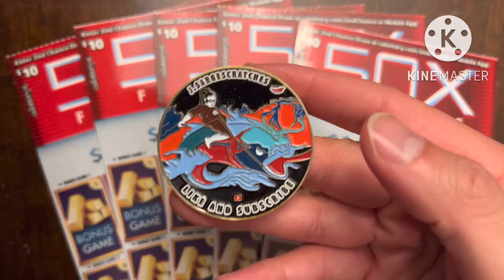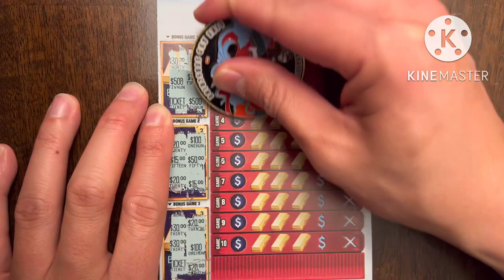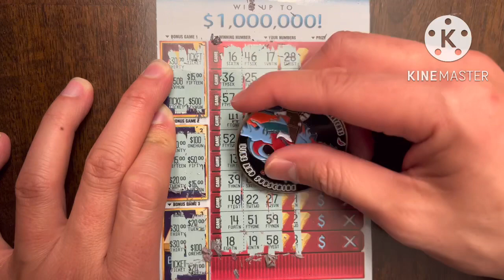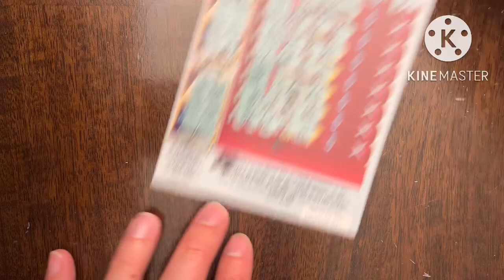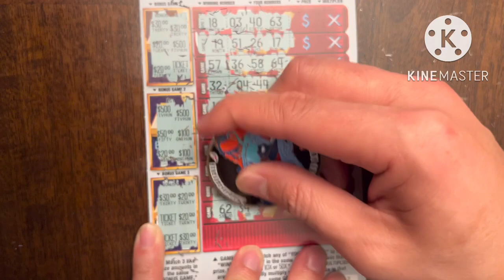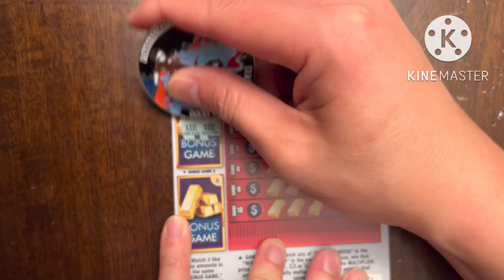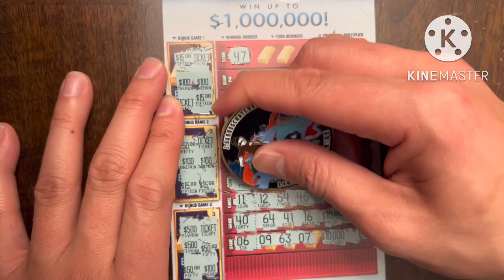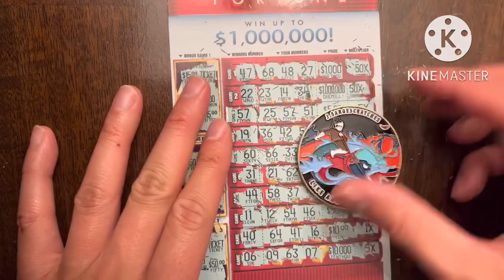50X FORTUNE WIN! CA Scratchers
Today I have a $50 in CA scratchers! My friends and I are reinvesting our winnings to get more tickets with the hope of hitting a jackpot!